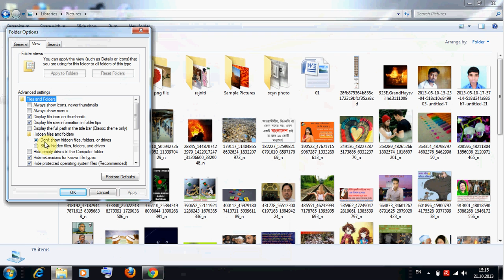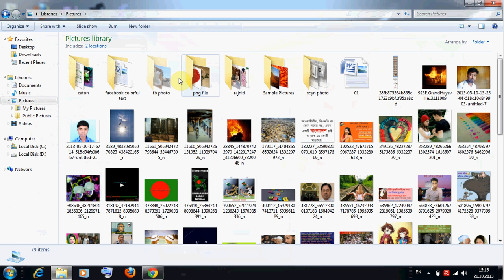how to hidden file and folder(বাংলা)